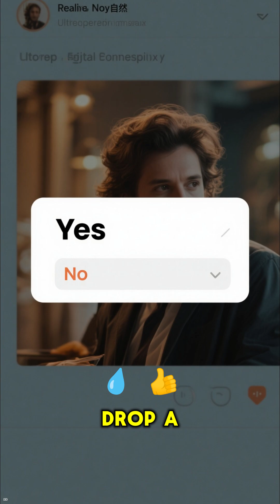“The Planet That Could Be Our Next Home”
magine a whole other planet just waiting for us to move in 👽🏡
Some worlds out there are low-key giving “Earth 2.0” vibes — right temperature, right atmosphere, right everything.
Humanity’s future might come with a new address.
Follow for more space futures that feel like sci-fi but aren’t.